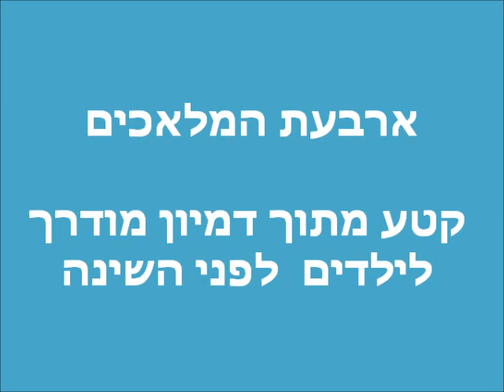דמיון מודרך לילדים לפני השינה - ארבעת המלאכים - חלק א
קטע מתוך מדיטציה לילדים לפי השינה - "מדיטציית ארבעת המלאכים". יוצרת: רינת ידלין. למאמר המלא

דמיון מודרך לילדים לפני השינה. ארבעת המלאכים- גבריאל, מיכאל, רפאל ואוריאל, מבקרים את ילדך ומעניקים לו את מתנות ההגנה, האומץ, הריפוי והתבונה, ומלווים אותו לשינה נעימה. מדיטציה בלשון זכר, המיועדת לילדים מגיל שמונה.

מדיטציה, דמיון מודרך לילדים, מדיטציה לילדים, לפני השינה, ארבעת המלאכים, מלאכי השרת, הרפיה, רגיעה, התרגעות.